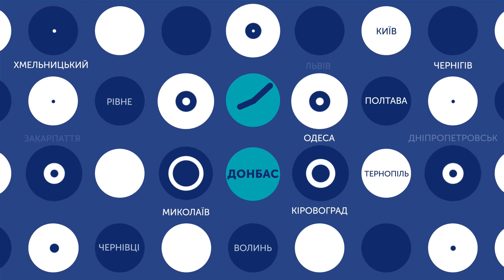15.02.2019. Новини. 07:30